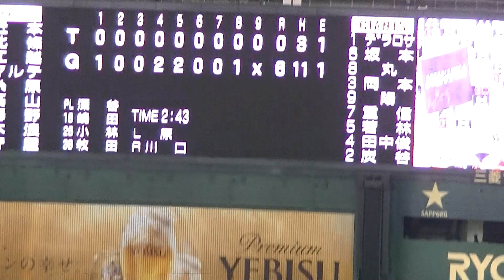【状態イイね】ゲレーロとメルセデスのヒーローインタビュー～ゲレーロ「アベサン」に感謝【クライマックスシリーズ 読売ジャイアンツ対 阪神タイガース2019 10 10】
野球選手たちのヒーローインタビュー動画を集めました。